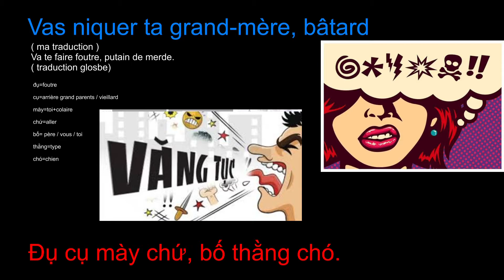Vas niquer ta grand-mère, bâtard